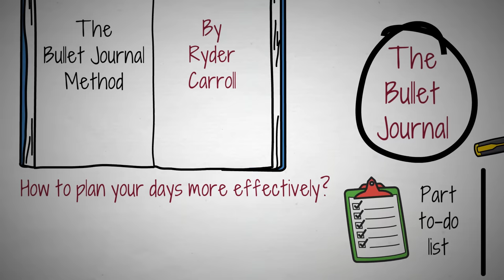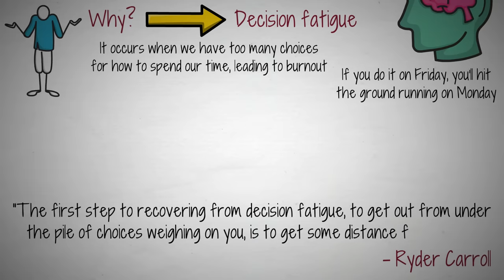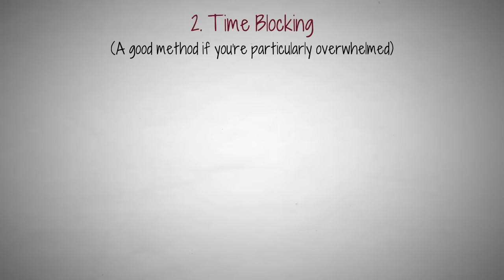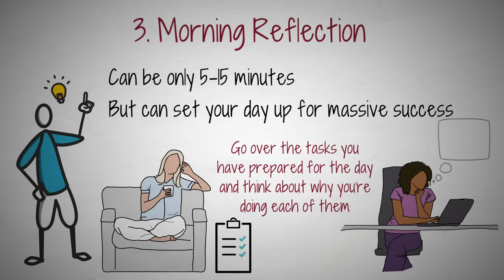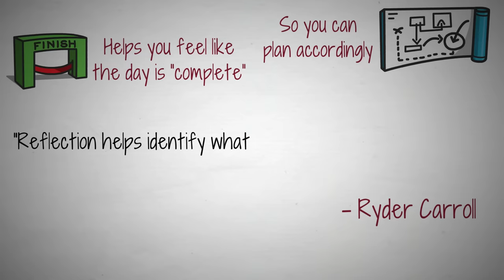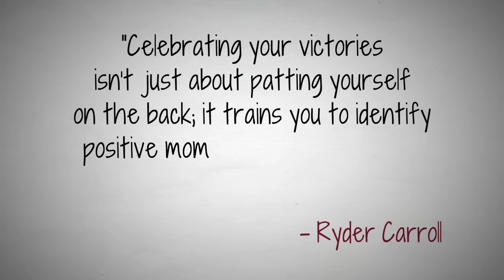How to Plan Your Week Effectively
No matter what productivity or organization system you use in your life,  hopefully, you can implement some of these tips to make your system even more effective & make your life that much easier.

⏱ TIMESTAMPS
0:00 - Intro
1:28 - Tip #1
3:08 - Tip #2
4:11 - Tip #3
5:01 - Tip #4
6:08 - Tip #5
7:12 - Conclusion